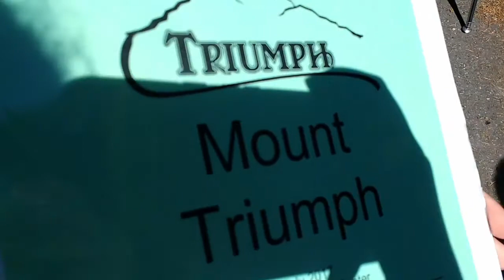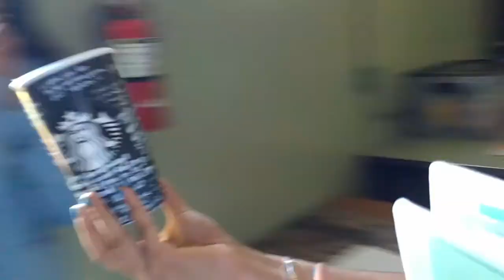Mt. Triumph 2017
Heyo! This is my second year at Mt. Triumph leadership camp featuring some great sunburns, A+ singing and lots of dance parties! (and thank you to Rosa for the extra clips!)

Last video!
May 2017 WESCO Leadership Conference